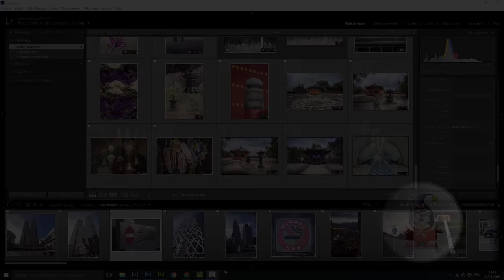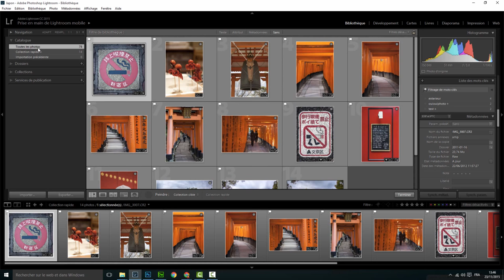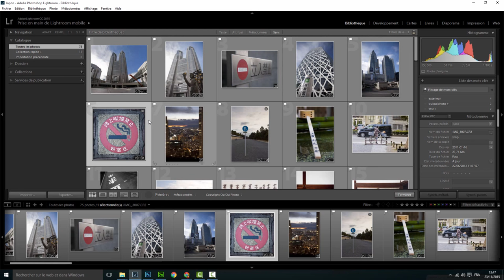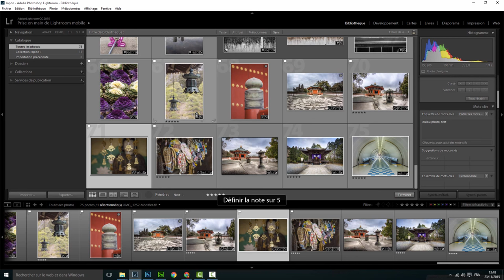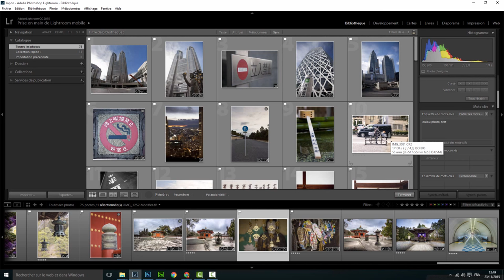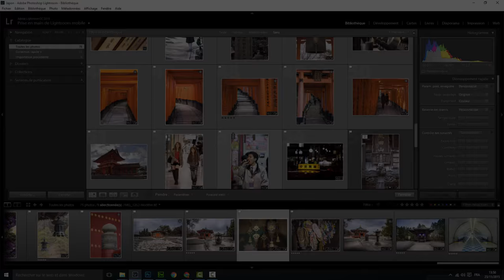Lightroom mais encore 40 - La bombe